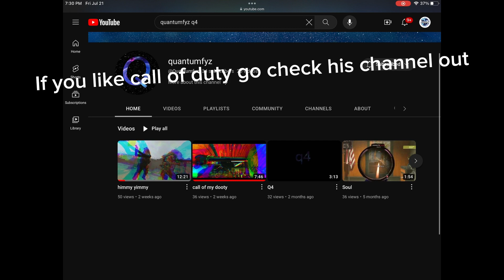Shoutout to quantumfyz and wafflemix